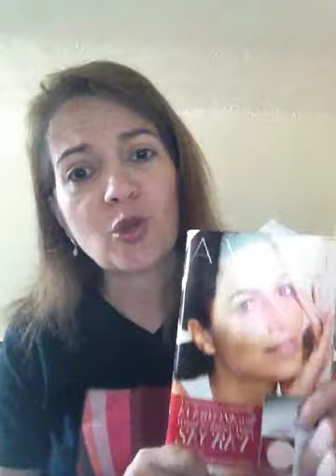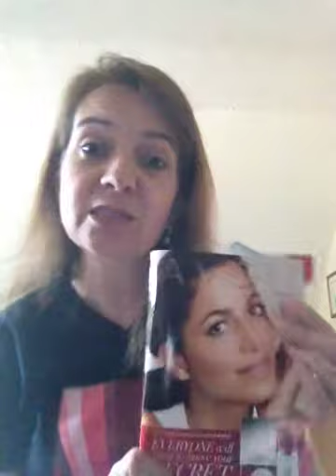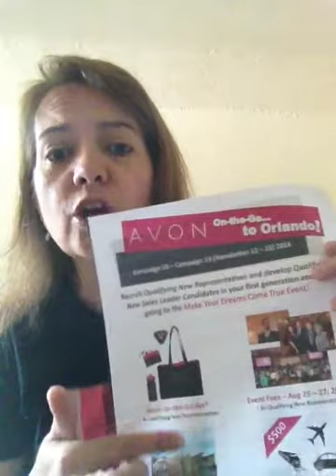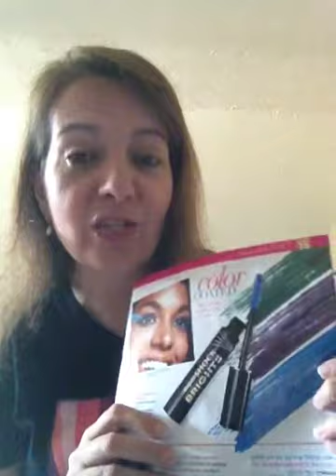C12 update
Description